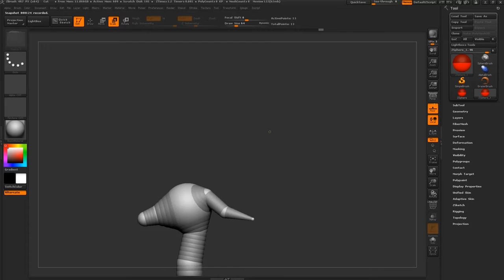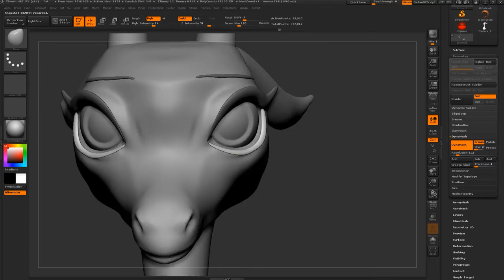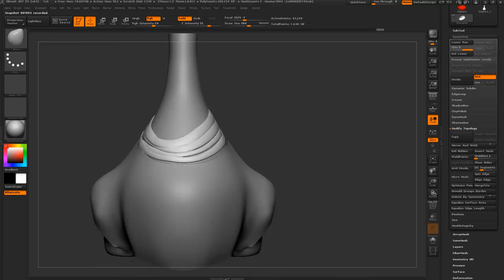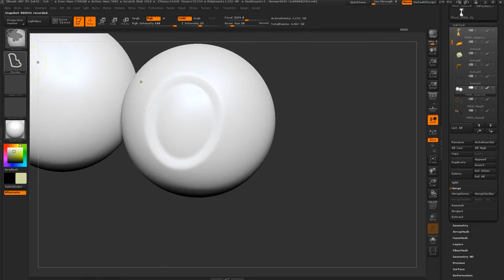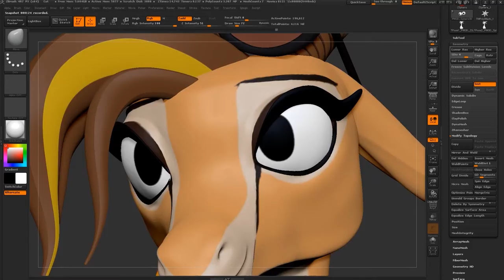Gazelle Zootopia SpeedSculpt 2hrs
warm up sculpt, I need to do something! arghh !